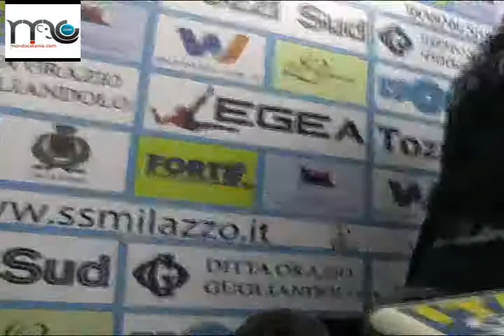Conferenza Stampa Lodi post Milazzo-Catania (Mondocatania) **10 agosto 2011**